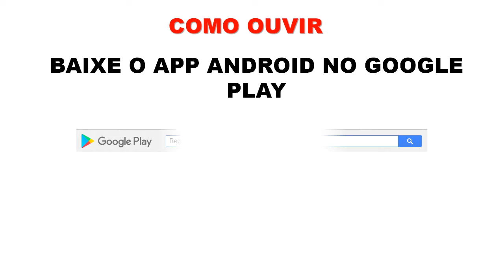Logo mais...às 19 horas aqui no nosso canal!